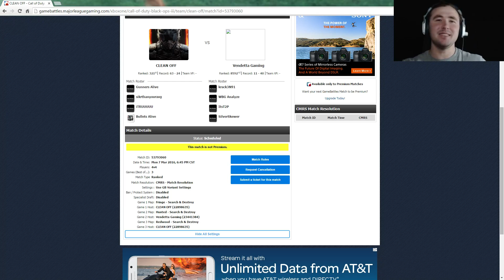PUT 'EM IN THE COFFIN | COD BLACK OPS 3 | GAMEBATTLES #82 | GUNNERS ALIVE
MY INFORMATION

MUSIC